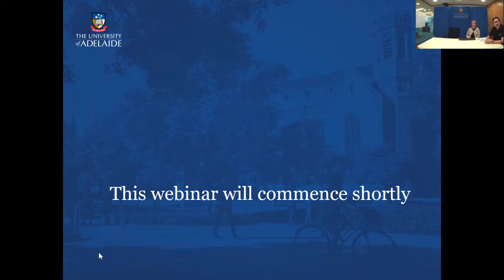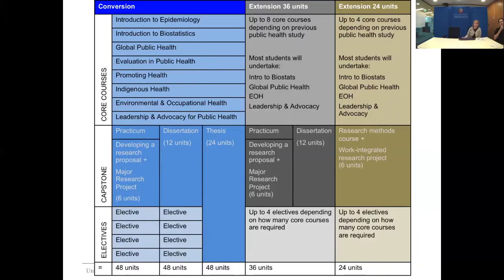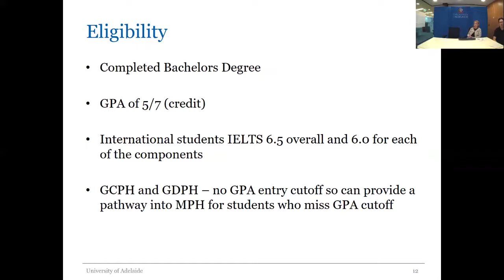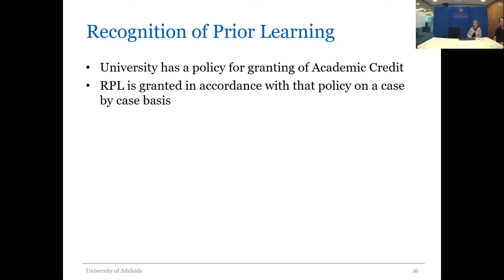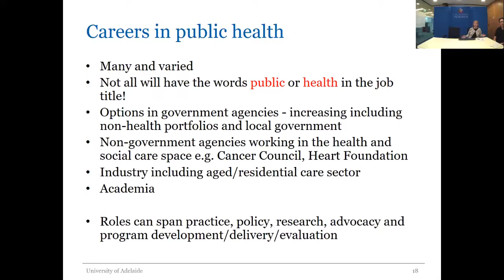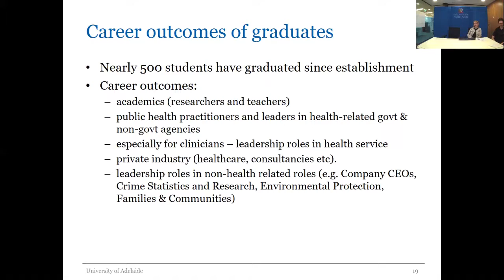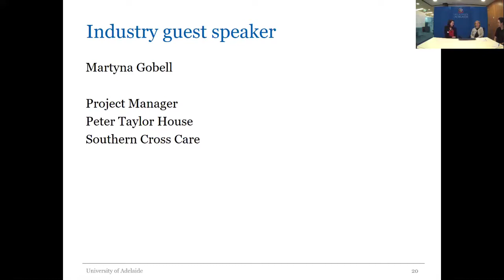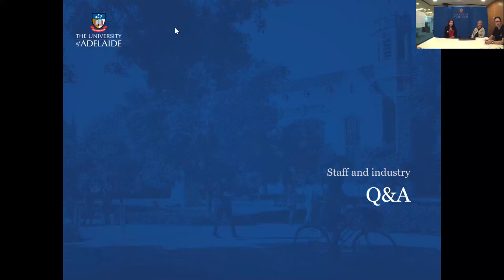Postgraduate Webinar Series - Public Health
This webinar will provide information about the Public Health programs at the University of Adelaide as well as insight from an industry representative.